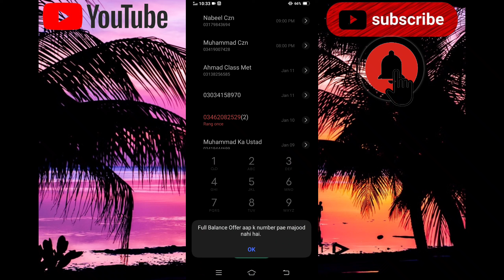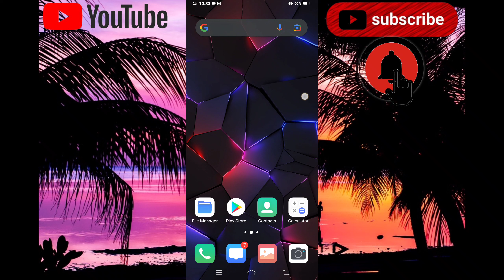Jazz Full Balance Offer 😘 Work 100 Pkr Balance Watch video and enjoy your time Zaki tips and tricks